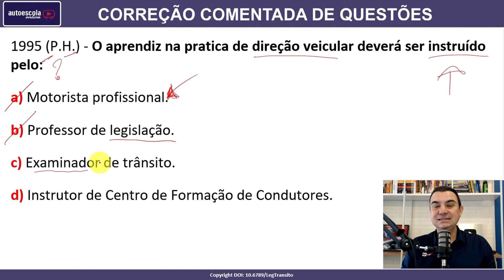O aprendiz na pratica de direção veicular deverá ser instruído pelo: #1995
1995 (P.H.) - O aprendiz na pratica de direção veicular deverá ser instruído pelo:

a)  Motorista profissional.
b) Professor de legislação.
c) Examinador de trânsito.
d) Instrutor de Centro de Formação de Condutores.

SIMULADOS ATUALIZADOS